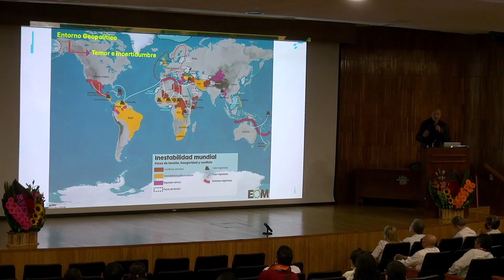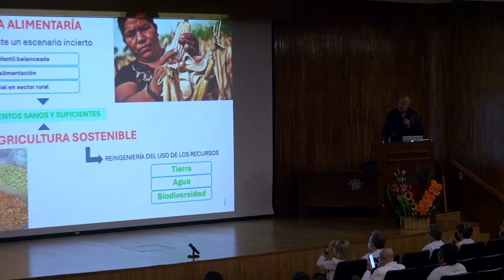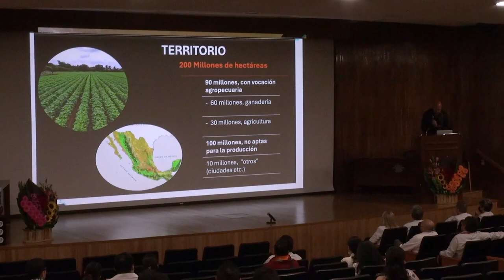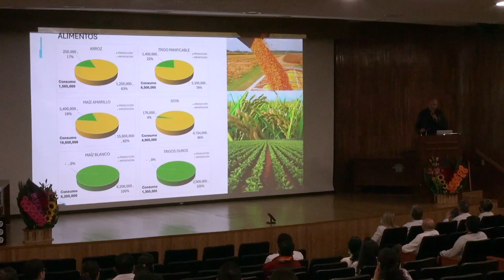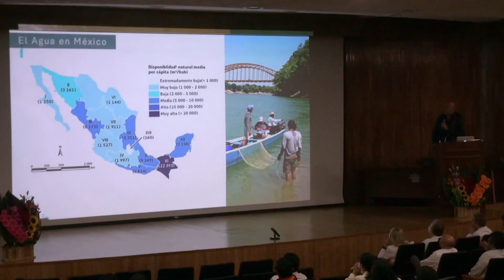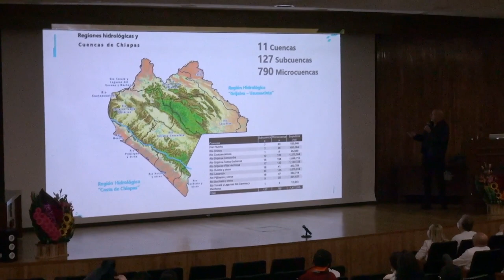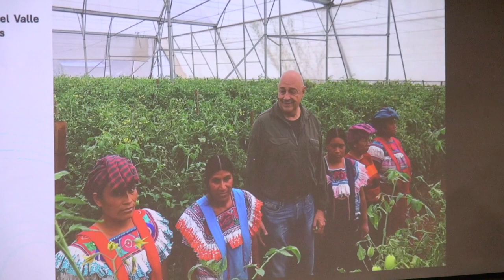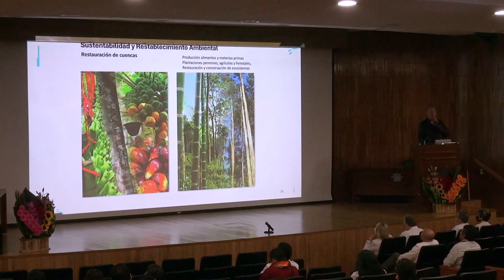México: Retos y Oportunidades, Agricultura y Alimentación | Ing. Salim Rodríguez Salomón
Conferencia por el Ing. Salim Rodríguez Salomón

Dentro del Foro de Investigación Científica del Instituto Nacional de Pediatría

Abril 2024